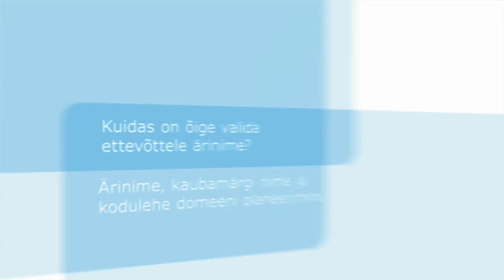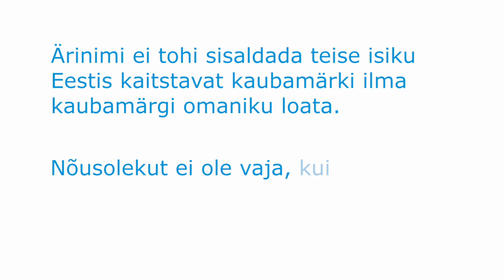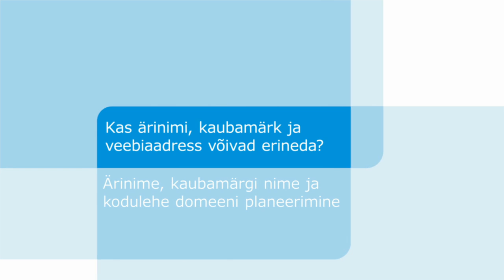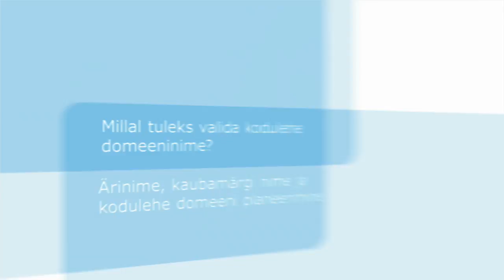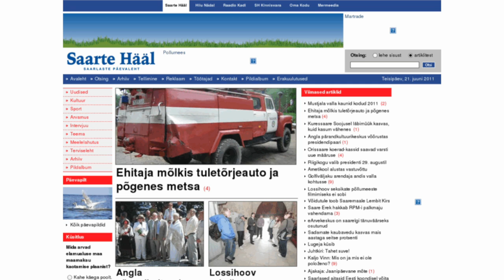"Kuidas alustada oma äri?": 13. Ärinimi, kaubamärk ja koduleht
0:15 Kuidas on õige valida ettevõttele ärinime?
3:09 Kas ärinimi, kaubamärk ja veebiaadress võivad erineda?
4:05 Millal tuleks valida kodulehe domeeninime?
4:32 Mis juhtub kui ei planeeri nimesid kompleksselt ja õigeaegselt?
5:50 Kust kontrollida nimede saadavust?